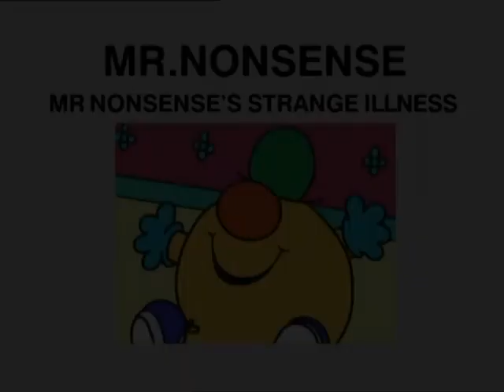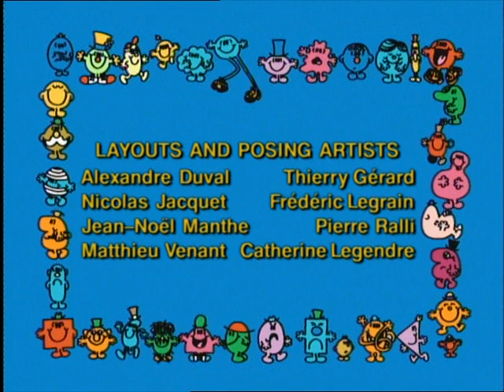Mr. Nonsense's Strange Illness - Mr Men and Little Miss - E87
Mr. Nonsense's Strange Illness

It is the day of the Nonsenseland competition and, like every year, Mr. Nonsense is the favorite. But, he loses his memory after receiving a nasty bang on the head and can’t even remember that he is called Mr. Nonsense! The jury find this idea so nonsensical that he carries off the Nonsenseland cup yet again. Even more fortunate is that in addition to winning the cup, he also regains his memory!